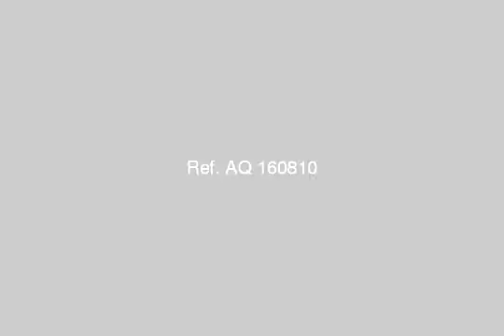apartment for sale in faisal cairo - mlseg.com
Apartment For Sale In Faisal Cairo شقة 140 م بميدان الساعة ريسبشن 3 قطع + بلكونة + 3 نوم +2حمام + مطبخ كبيييييييييييير - عالطوب الأحمرالدور السادس - يوجد أسانسير - البرج 13 دور - الدور 3 شققمدخل رخام + واجهة متشطبة المواصلات 5 ق من البرج لميدان الساعة - الشارع حيوي جدا - ش محمود مرسي متفرع من ميدان الساعة - Egypt Real Estate | Greater Cairo | Faisal | Apartment For Sale